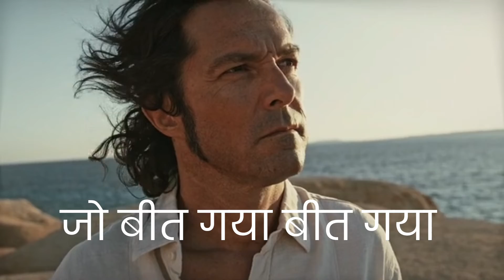मेहनत तो करनी पड़ेगी|powerful motivation|motivational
मेहनत करनी पड़ेगी|powerful motivation|motivational